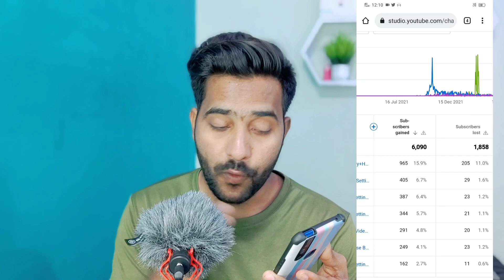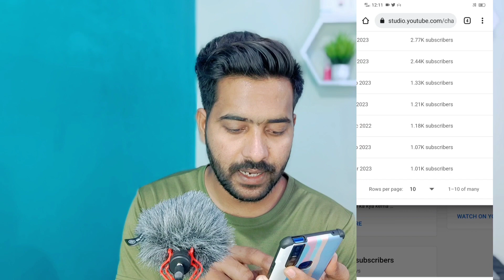Apne Channel Ke SUBSCRIBERS kaise Dekhe || how to see who subscribed to you on youtube | 2023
About this video:
Dosto is video me my ne bataya hai apne youtube channel ke subscribers kaise dekhe aur kis ne apne channel ko unsubcribe kya hai kaise check kare... Umeed hai video pasand aayi

Related Titles
Kisne channel ko unsubcribe kya hai kaise dekhe

Phone Tripod Mount
 AUX Cable 2 m Male to Female Aux Audio Extension Cable

otherwise be infringing. Non-proft, educational or